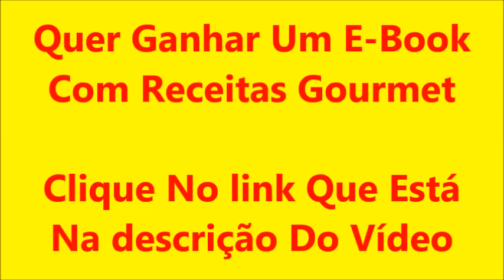Bolo de Chocolate - Brigadeirão - Receitas Gourmet Grátis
bolos na prática express e descubra VÁRIOS segredos
revelados pelos próximos 7 dias em seu e-mail

INGREDIENTES:

RECHEIO
-3 CAIXINHAS DE OU LATAS DE 395G DE LEITE CONDENSADO
-2 CAIXINHAS OU UMA LATINHA DE CREME DE LEITE (CAIXINHA TEM 200 MG E LATINHA TEM 395G)
-3 COLHERES DE MARGARINA SEM SAL
-2 XÍCARAS DE ACHOCOLATADO
-400 G DE GRANULADO (APROXIMADAMENTE)

CALDA
-1 XÍCARA DE 240ML DE LEITE
-1 COLHER DE SOPA DE AÇUCAR
-1 COLHER DE DE SOPA DE ACHOCOLATADO
-1 COLHER DE SOPA DE ESSÊNCIA DE BAUNILHA

Adquira sua Independência Financeira, crie seu Próprio Negócio na área da confeitaria com os Doces Personalizados!

O Melhor e mais Completo Curso de Personalização
em Doces já visto, do Básico ao Avançado!

Aprenda à fazer Doces Personalizados Lindos e Deliciosos com Técnicas Práticas!
Conheça Truques e Segredos que irão Elevar sua Habilidade em
Personalizar Doces Rapidamente, você nunca viu antes!

Inovação & Criatividade
no Ramo da Confeitaria!

Vantagens deste
Extraordinário curso!

Passos simples, rápidos e práticos!

Com as técnicas de decoração ensinadas
no curso você poderá fazer lindos topos de
bolos

SUPER BÔNUS

Adquira Nosso Curso Hoje e Ganhe Um
Pacote De Bônus Sensacionais!

7 Dias de Garantia!

Confiamos tanto na qualidade do nosso curso que vamos deixar as coisas fáceis para você!

O objetivo é adicionar valor real à sua vida, mostrando as técnicas e métodos extremamente eficazes que irão elevar sua habilidade em personalizar doces.

Confiamos tanto nele que temos certeza que você irá gostar muito.

Temos total certeza que você vai agradecer depois que tiver este material em mãos, e é por este motivo que lhe damos total garantia de satisfação.

Você tem nossa garantia de 7 dias, ou seja, só queremos o seu dinheiro se você estiver completamente satisfeita com o que temos a oferecer.

Se você não gostar das aulas, da nossa metodologia de ensino, basta nos enviar um e-mail para: que vamos devolver todo o seu dinheiro, fazemos isso para tirar a pressão dos seus ombros e colocar no nosso.

Mas de verdade, nem se preocupamos com isso porque sabemos da qualidade do nosso curso e do quanto ele irá agregar valor na sua vida!

Nosso Suporte

Sim, nós amamos nossos clientes...

E amamos mais ainda quando recebemos mensagens como essa: “Nossa, obrigado pela resposta rápida”, isso é muito bom, e estamos sempre recebendo esse tipo de resposta.

Sim, vamos dar todo o suporte que você precisar.

Ao entrar no Treinamento você vai ter acesso a todos os nossos canais de comunicação:

Respondemos a todos, sempre!

Após você concluir o curso analisaremos o seu desenvolvimento, você irá nos enviar seus trabalhos e com isso lhe daremos uma nota, caso você precise melhorar lhe ajudaremos a atingir melhores resultados, caso conclua o curso com excelência já lhe enviaremos o seu certificado.